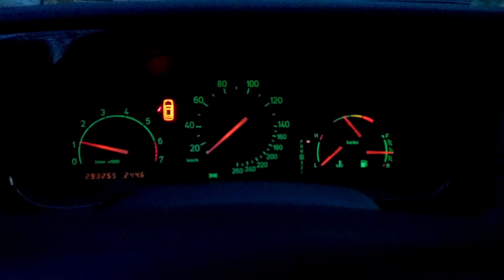SAAB B205R bad power steering pump?